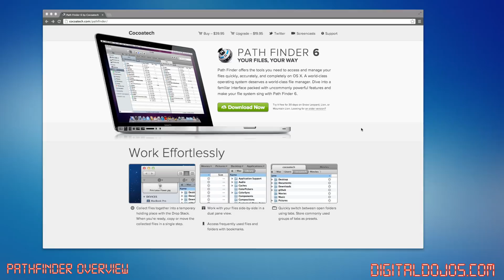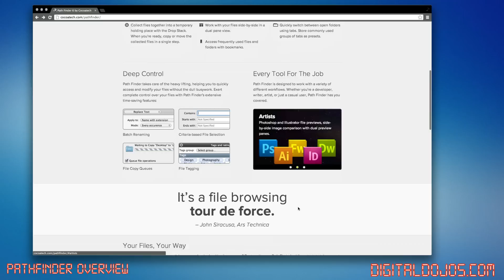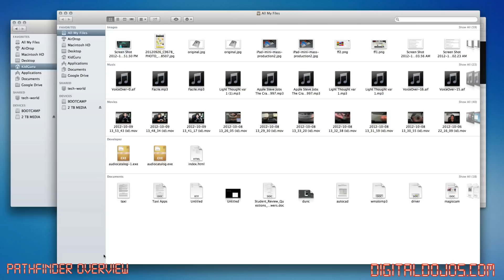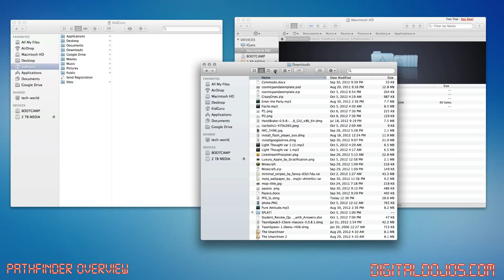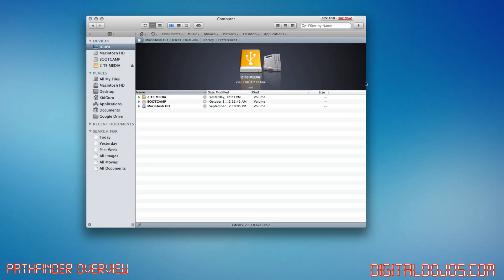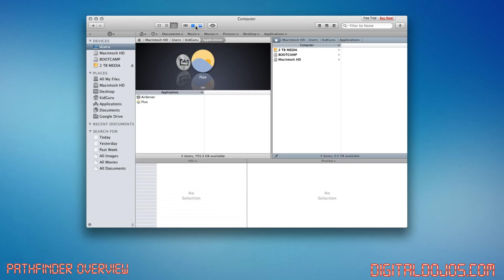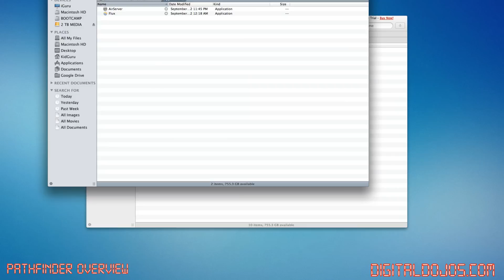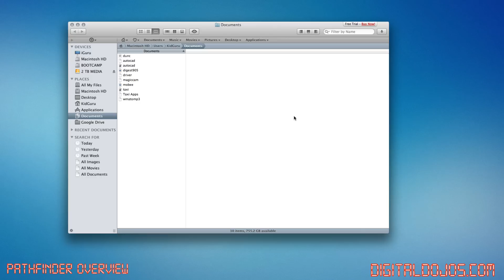PathFinder Overview (Finder Replacement for OS X)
PathFinder is a great finder replacement for OS X